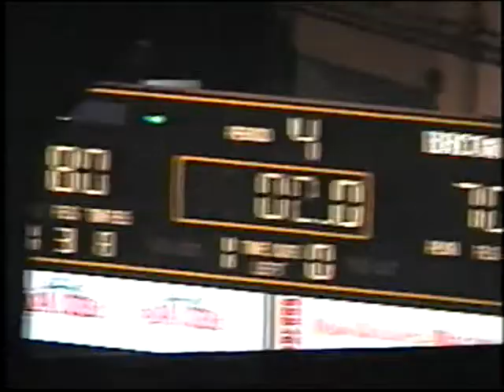Roger Bacon Spartans vs Akron St Vincent St Mary's at Kent State December 2001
2002 Ohio Division II State Champions Roger Bacon Spartans take on Akron St. Vincent St. Mary's and Lebron James at Kent State University on December 22, 2001. The Spartans lost this game 79-70.